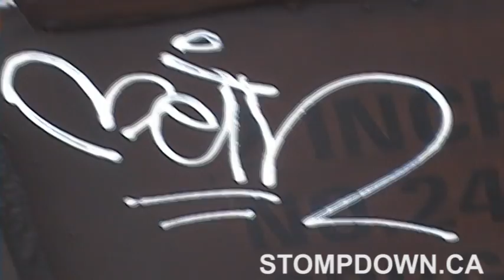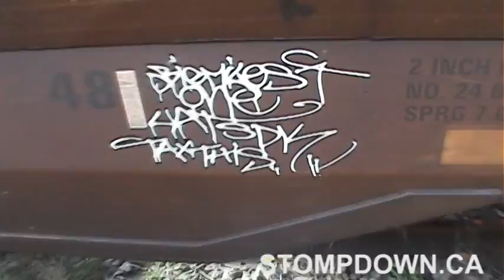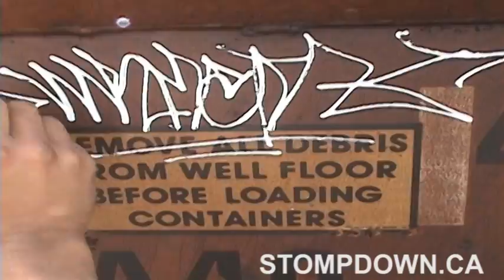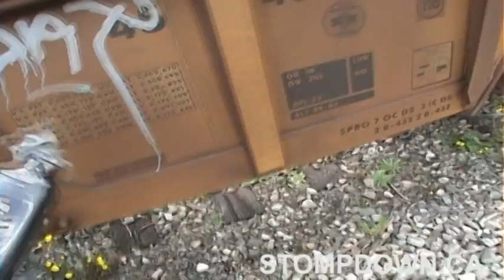Meth & Big Miles - SDK